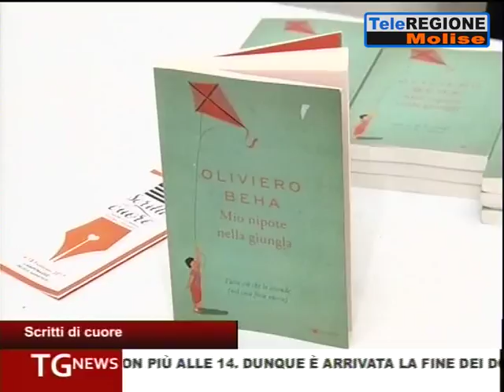Telegiornale ore 14.00 - 19/02/2017